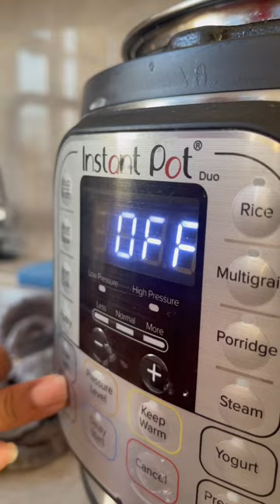This ain’t for everybody lol